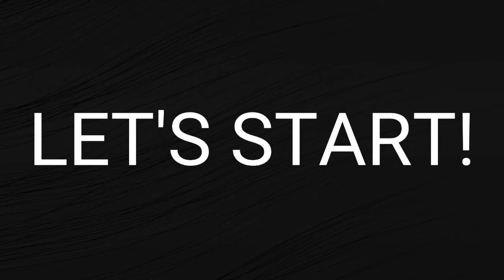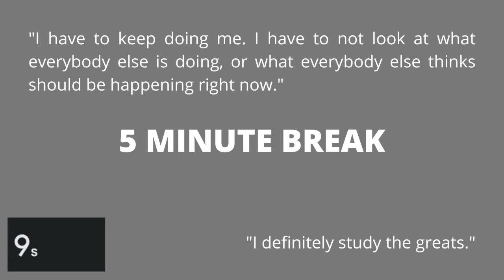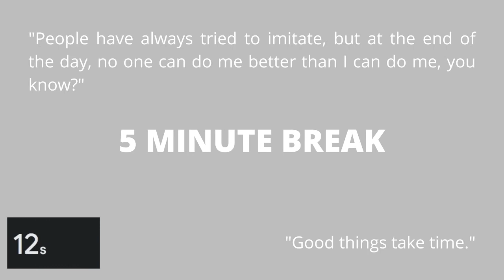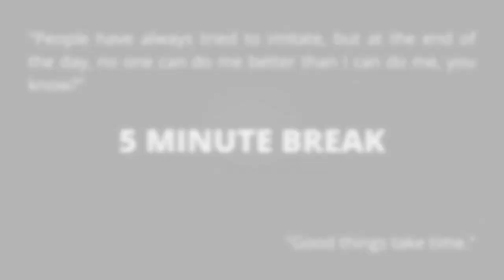[1-HOUR 25/5 POMODORO] HER Instrumental Playlist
Hi! This is a 25/5 pomodoro playlist with instrumentals only of HER’s songs.

“Music can maximize learning and improve memory.”